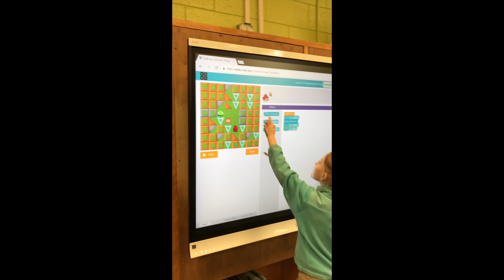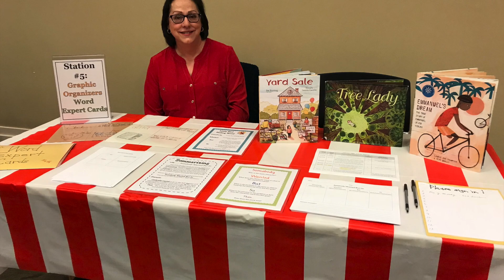Reese Road Library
Reese Road Leadership Academy